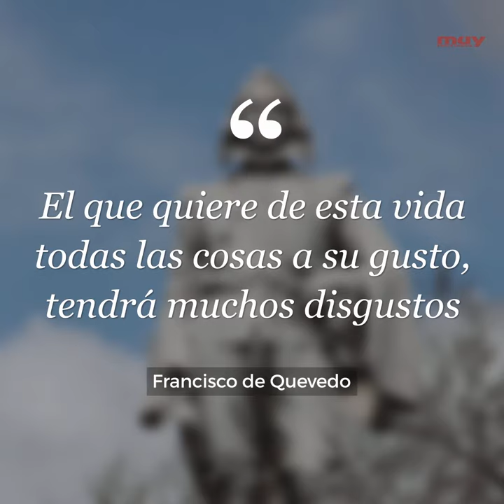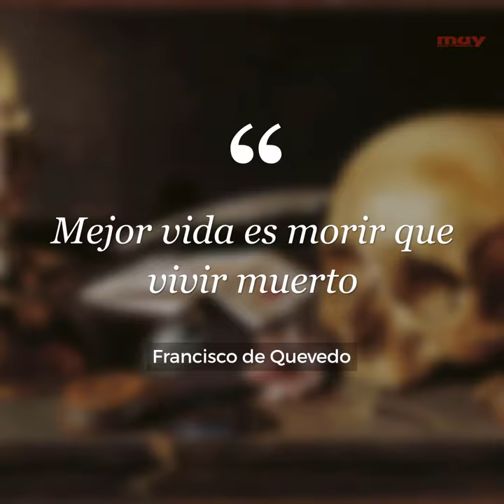Frases célebres de Francisco de Quevedo